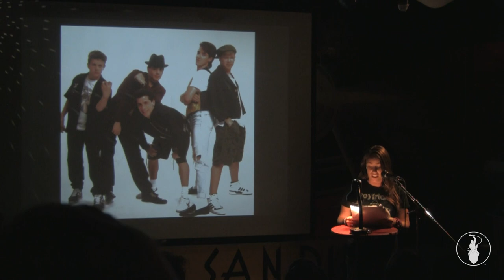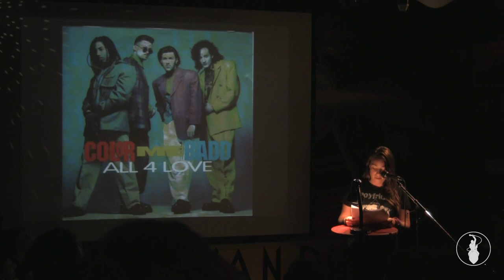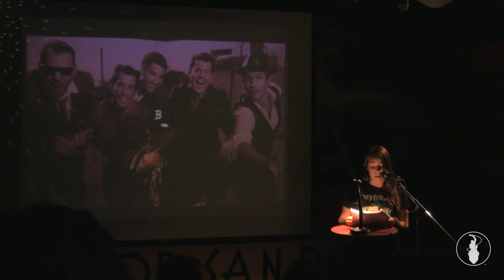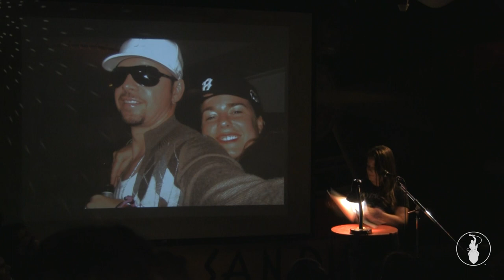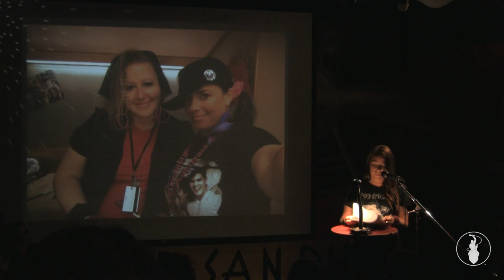Jennifer Stefnik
Performances from the June 2013 VAMP Storytelling Showcase, "That's My Jam". Recorded at the Whistle Stop in San Diego, CA. So Say We All.